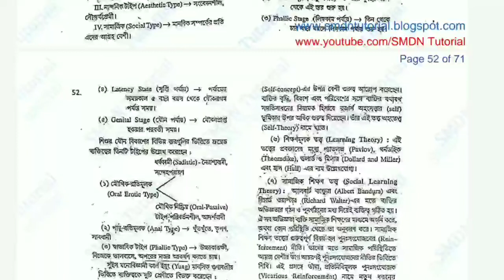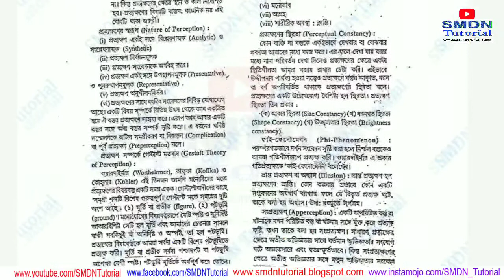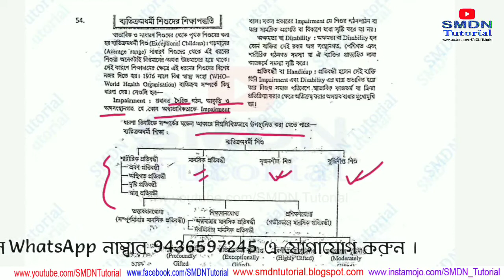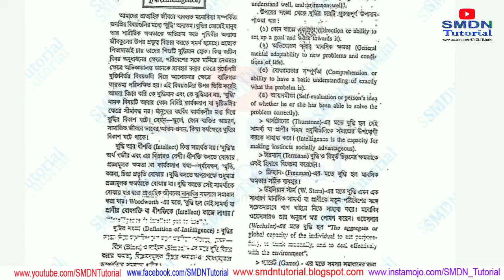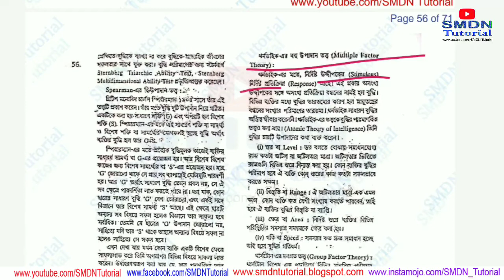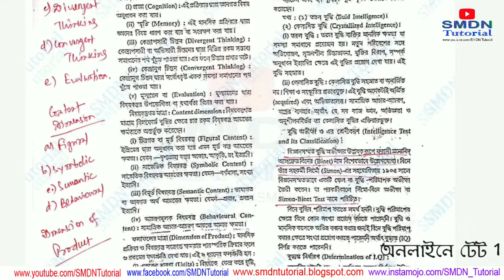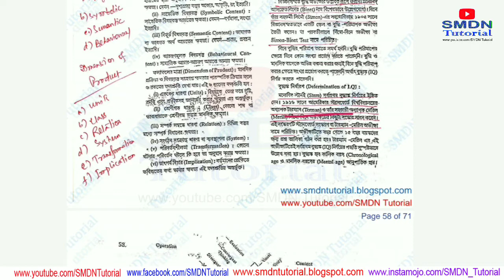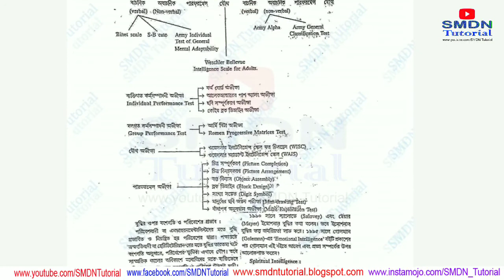CDP 52-58 Pages । Child Development and Pedagogy Notes । কি কি শিখবেন ?@SMDNTutorial